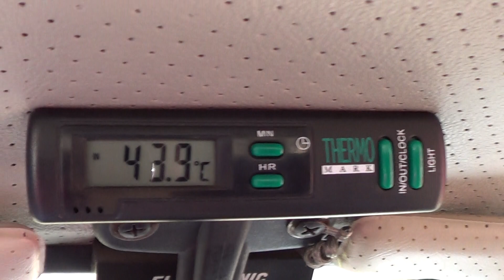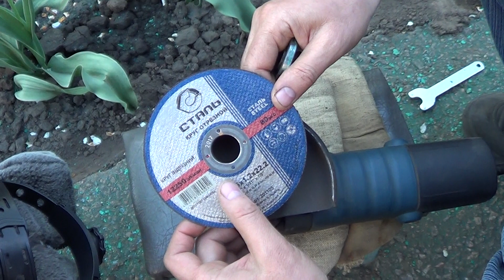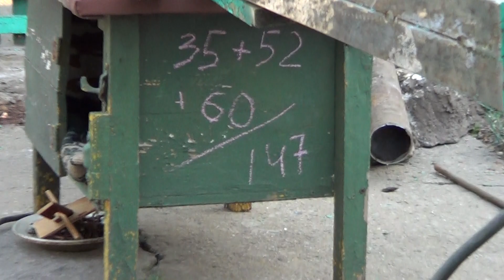Когда закончился словарный запас! Как открутить гайку болгарки!